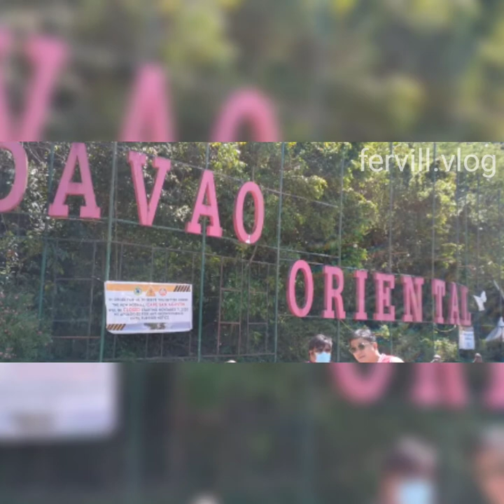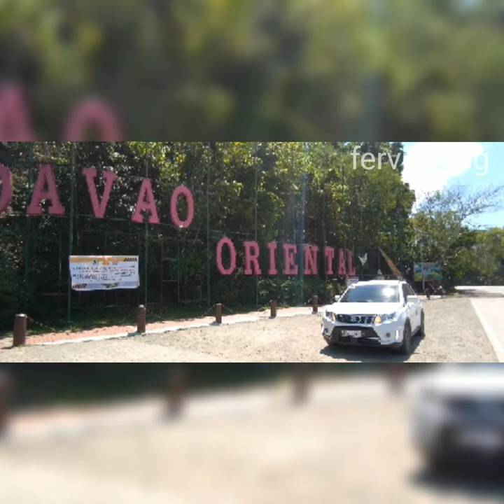Dahican Beach Davao Oriental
Davao Oriental particularly Mati is our destination on this ROADTRIP video.